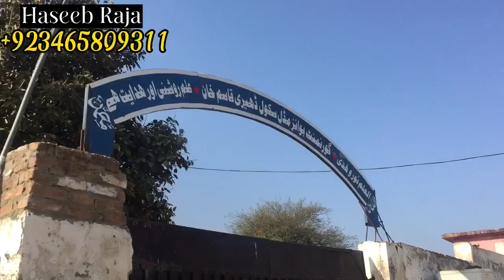Beautiful Village Dehri Qasam |Kathar Dadyal Azad Kashmir |@Haseeb Raja Official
Kathar,Dehri Qasam Beautiful View